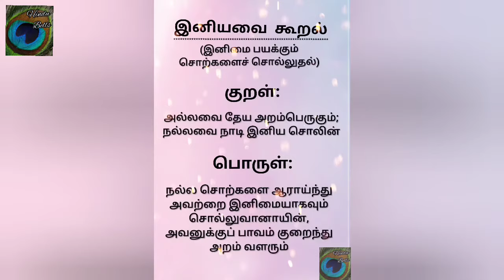KAARIYA SIDDHI MAALAI/காரிய சித்தி மாலை| Tamil & English Lyrics| Powerful Mantra of Lord Ganesha